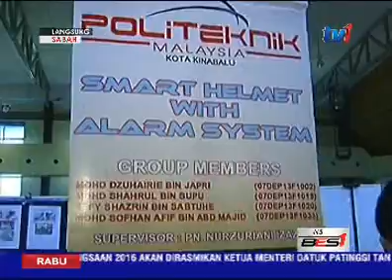LANGSUNG DARI SABAH 5 PM [23 MAC 2016]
Untuk paparan berita dari Sabah pula, kita bersama ADRIAN SOIDI... di Kota Kinabalu.
1. JPAM-PECAH TANAH
2. MASIDI-APRESIASI
3. SIRINGAN-INOVASI

PENERBIT : ALIZA ALI
PENYUNTING VISUAL : VICTOR JEPRIN
PENGARAH STUDIO : SOFFIZAH MUNIRAH WAHAP
PEMBANTU SKRIP : FARIZIE MORINDING/ RITAH ALOYSIUS